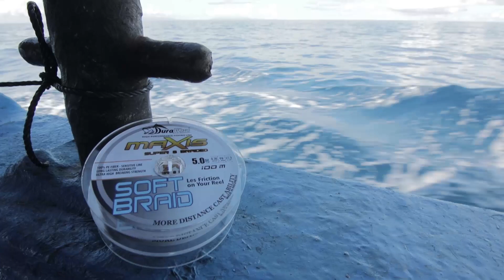A Great Strike with Duraking Maxis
Salah satu momen terbaik setiap Angler adalah ketika strike yang didapat berakhir dengan kemenangan. Begitupun dengan Harry Buana, adu otot-nya yang panjang dengan predator di lautan Raja Ampat berakhir dengan sangat membanggakan.